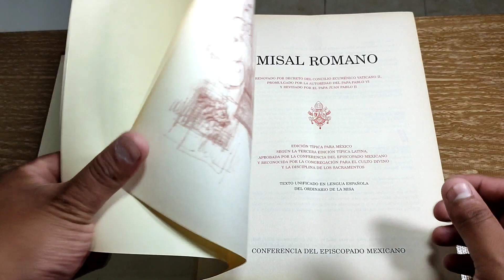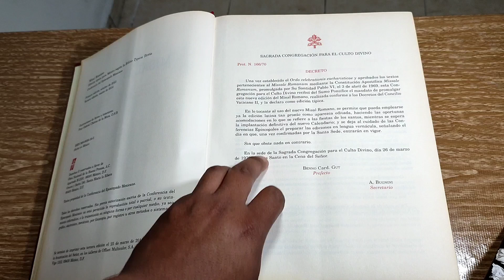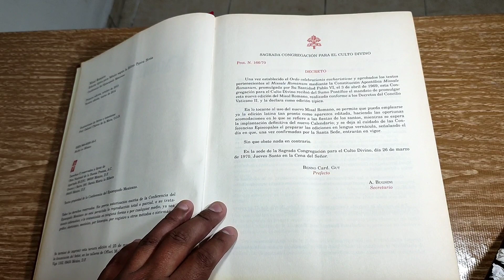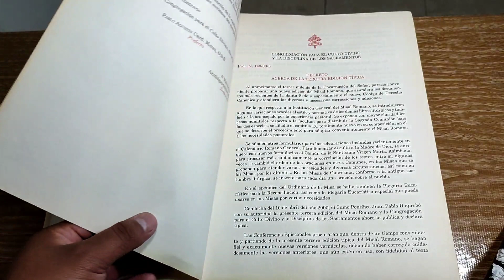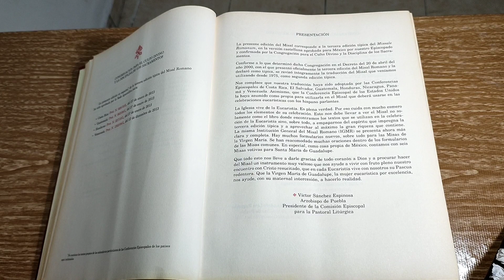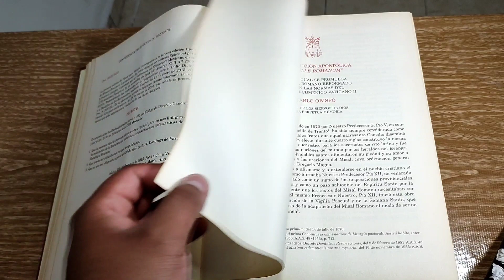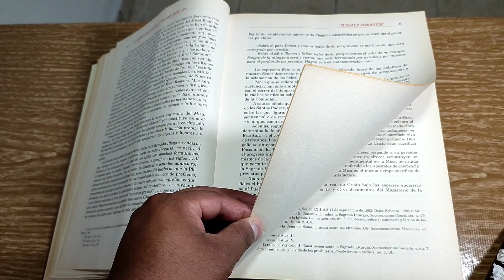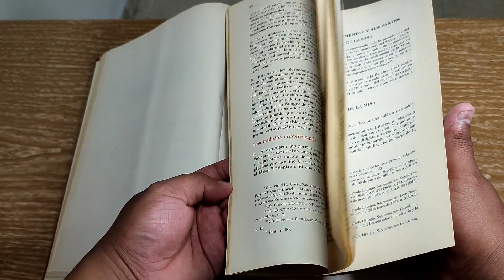¿Cómo utilizar el Misal Romano en la Misa? | Curso del Misal Romano | Módulo 1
🔴Desde la Tarjeta Bancoppel: 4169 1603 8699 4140 a nombre de Daniel Pérez Rodríguez